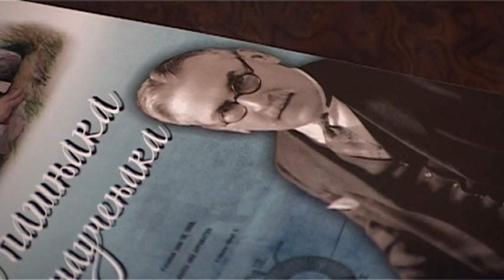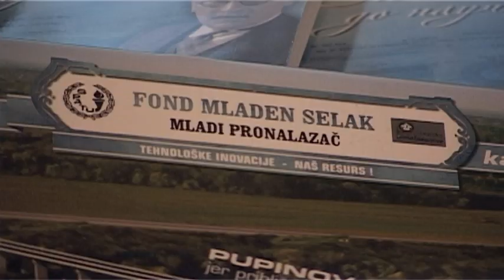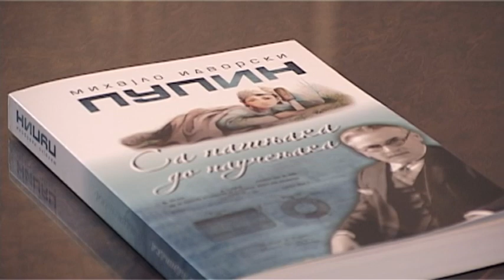Fondacija Mladen Selak